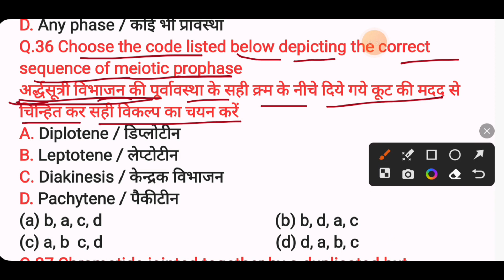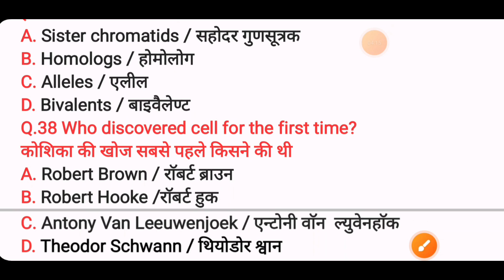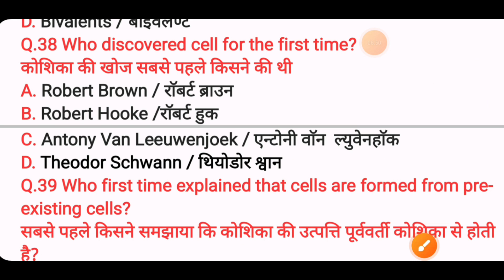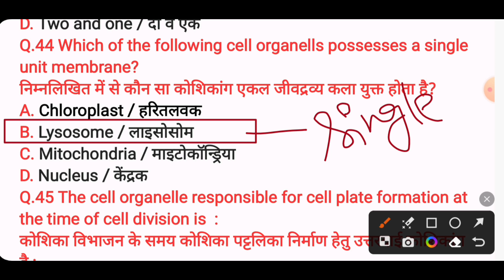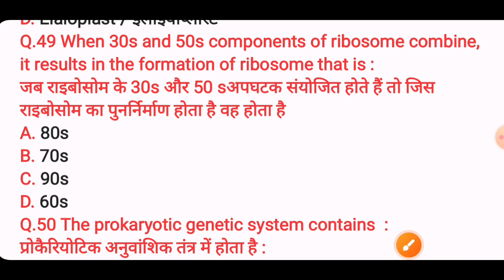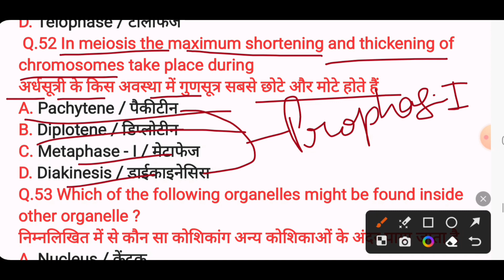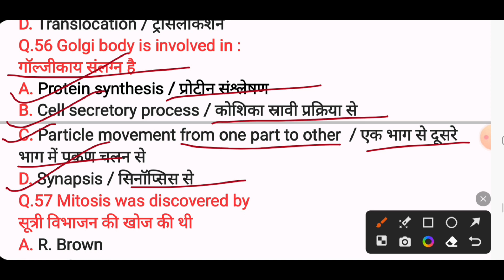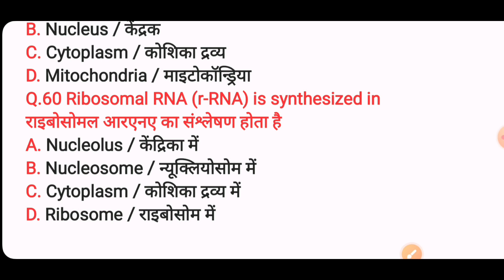TGT PGT LT GIC BIOLOGY| CYTOLOGY|PREVIOUS YEAR QUESTION PRACTICE IN HINDI & ENGLISH भाषा में| PART-2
▪︎PREVIOUS YEAR QUESTION PRACTICE OF CYTOLOGY IN HINDI AND ENGLISH BOTH LANGUAGES.
▪︎PRACTICE PREVIOUS YEAR QUESTION PAPER FOR TGT PGT LT GIC ASPIRANTS.
▪︎THIS CLASS IS ALSO USEFULL FOR NEET & CSIR NET ASPIRANTS.